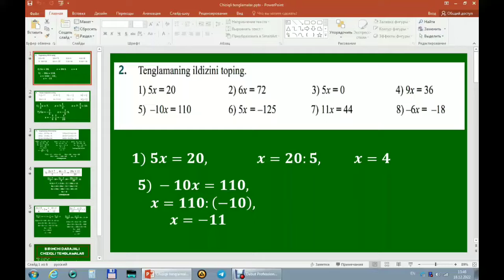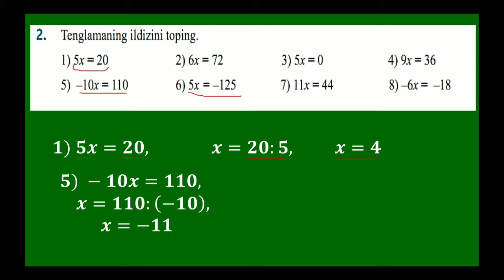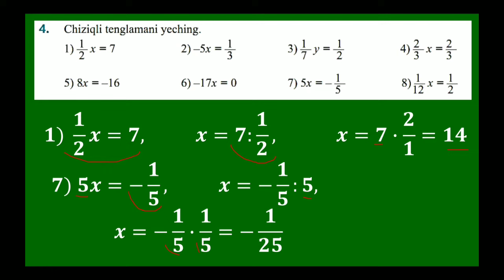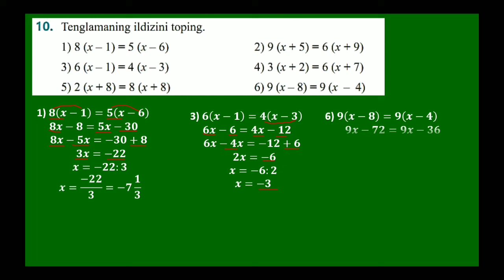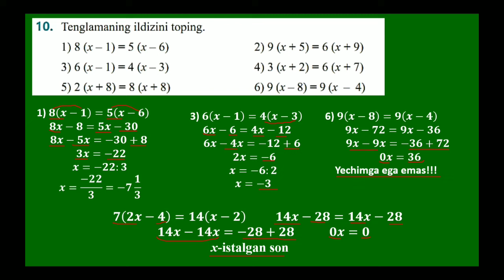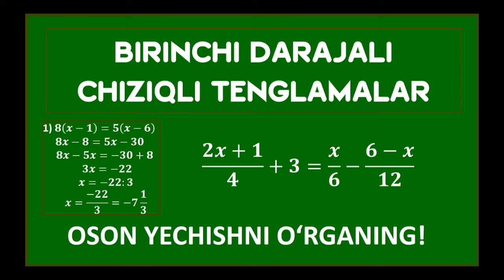1-DARAJALI CHIZIQLI TENGLAMALAR. 7-SINF ALGEBRA. Solving linear equations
1-darajali chiziqli tenglamalarni yechishni oʻrganamiz. 7-sinf algebra

#6-7-sinf matematika